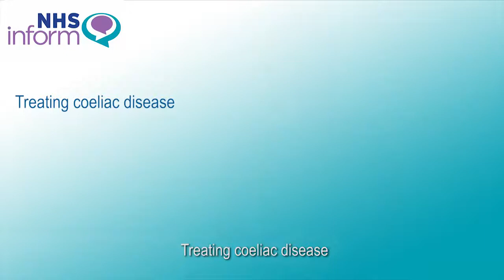Treating coeliac disease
BSL video explaining how coeliac disease is treated.

This video has been developed by NHS Scotland from coeliac disease information on NHS inform: